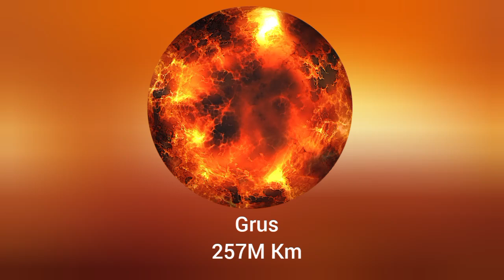3D | universe size comparison